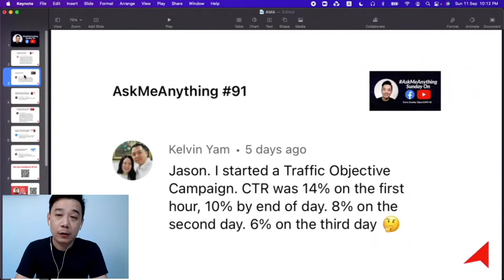Facebook Ads CTR Dropping - What To Do?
Facebook ads CTR (Clickthrough Rate) dropping can be worrying. Here's what you can do to analyze your Facebook ads campaign in a more objective way.

Jason offers 1-on-1 coaching on Facebook advertising, YouTube Marketing, Online Sales Funnel Development and more. If you spend USD2,500 and above monthly in digital ads and wish to up your digital marketing game? You can schedule a 30-min with us to explore

Alternatively, you can learn Effective Facebook Advertising & Digital Marketing Skills with Jason